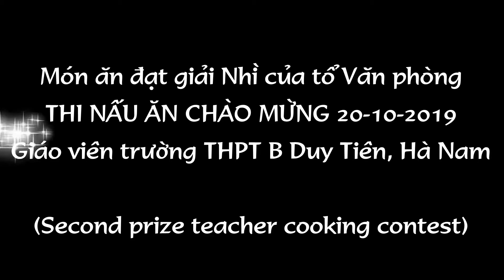Món ăn giải Nhì của tổ Văn phòng│Thi nấu ăn giáo viên│Second prize teacher cooking contest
Món ăn đoạt giải Nhì của Tổ Văn phòng trong Hội thi nấu ăn dành cho giáo viên trường THPT B Duy Tiên, Hà Nam, chào mừng ngày 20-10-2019 (The second award winning dish of the Office Group in the Cooking Contest for teachers of B Duy Tien High School, Ha Nam, to celebrate October 20, 2019)